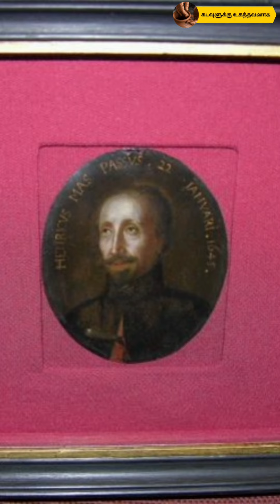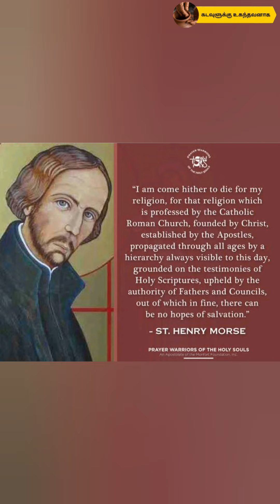St Hentry Mores - Daily Saint - February 01